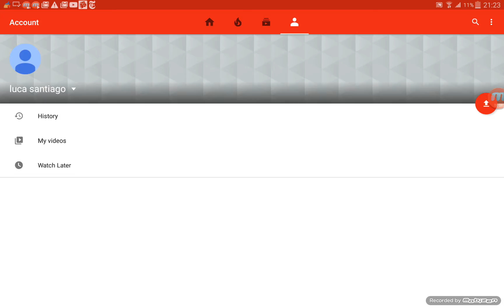braking a school